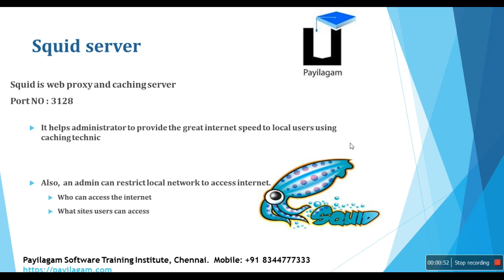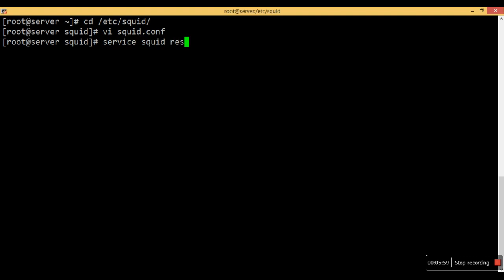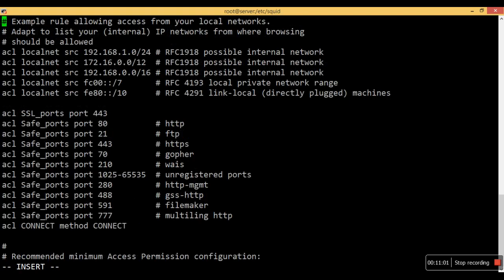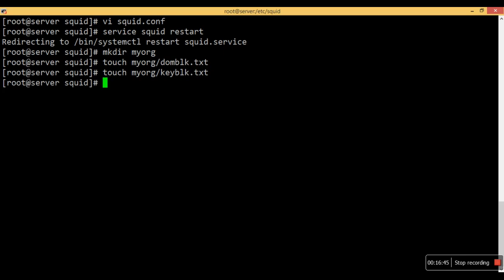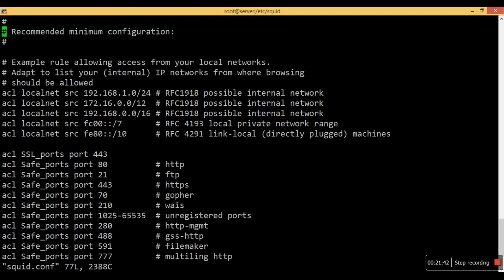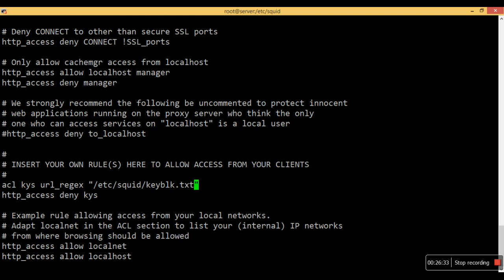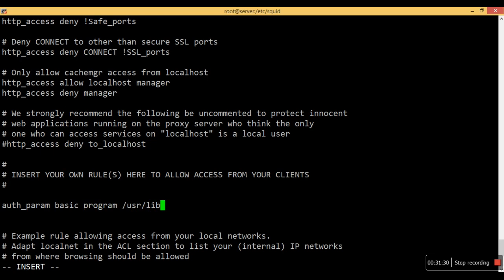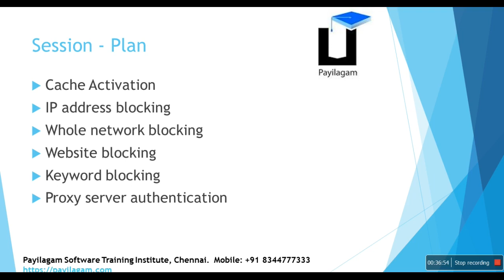Squid server in Tamil - Payilagam - Linux training in Chennai - squid in tamil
In this video, you can learn, how to configure squid server in cent OS 7

Squid server in tamil
Squid server tutorial